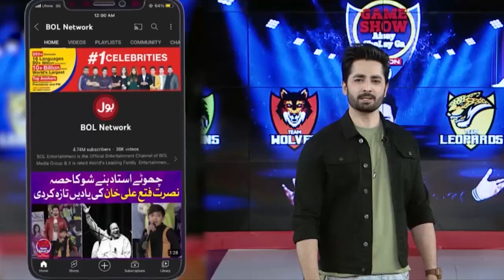Laraib Khalid Disco Dance | Game Show Aisay Chalay Ga Season 14 | Danish Taimoor Show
Laraib Khalid Disco Dance | Game Show Aisay Chalay Ga Season 14 | Danish Taimoor Show | BOL Entertainment